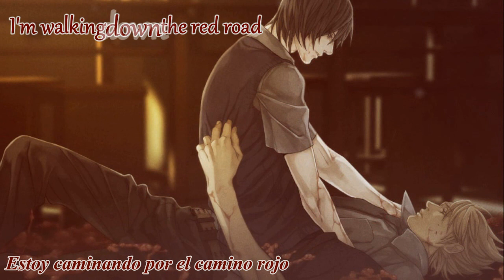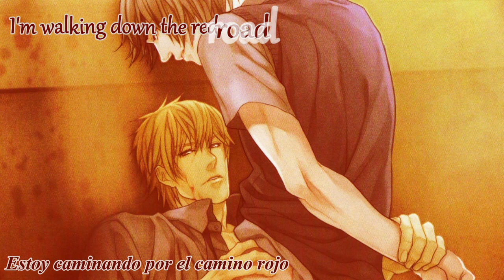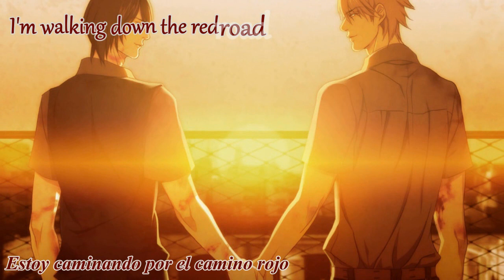The red road - Pale green (Sub español + karaoke)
En mi opinión the red road es el final feliz del juego;D(los otros finales con Tetsu son lindos pero muy cebolla XD)